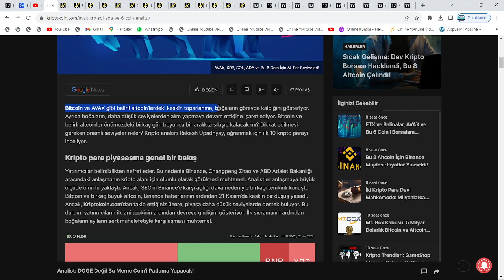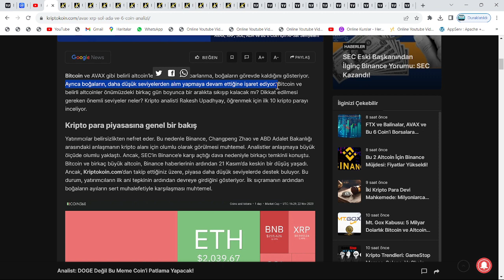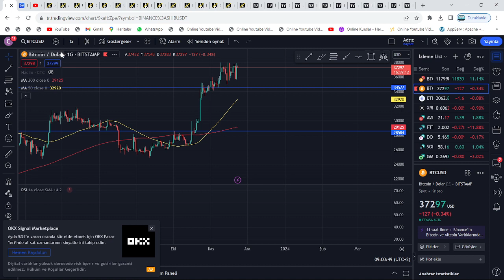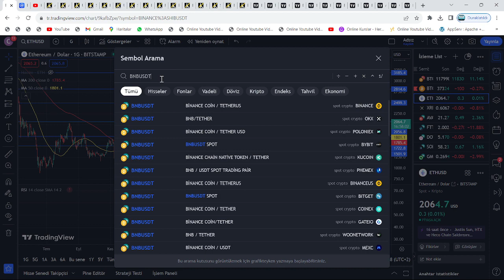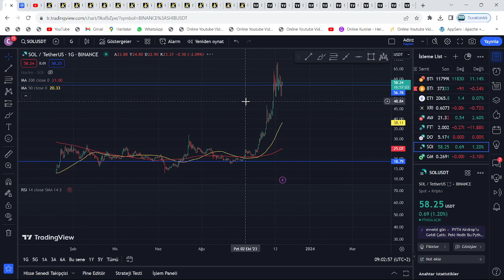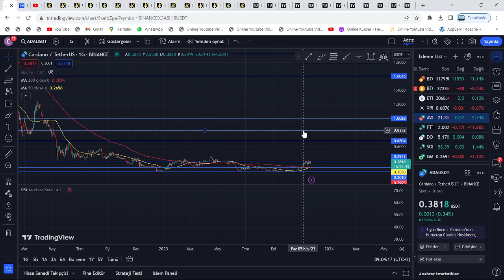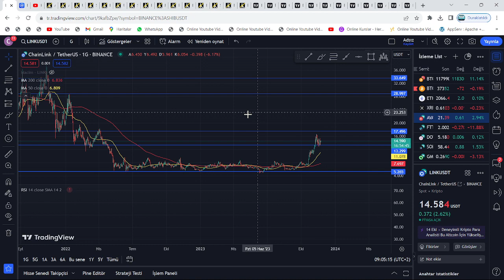4 SAATTE...🚀BTC 45K, ETH 2500$, XRP 94 CENT, ADA 0.68$, AVAX 39$, SOLANA 87$, LİNK 29$'A VURACAK...🔥